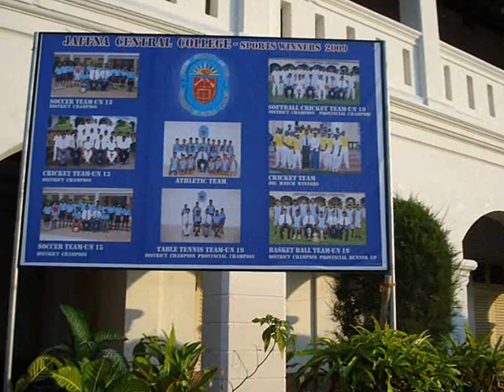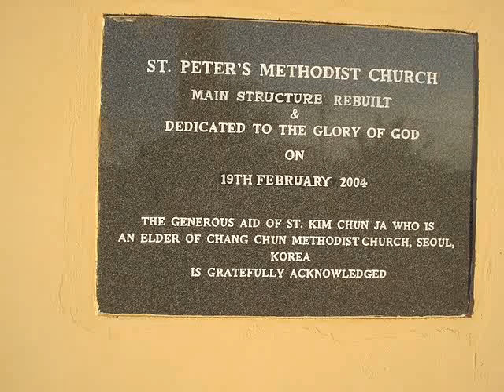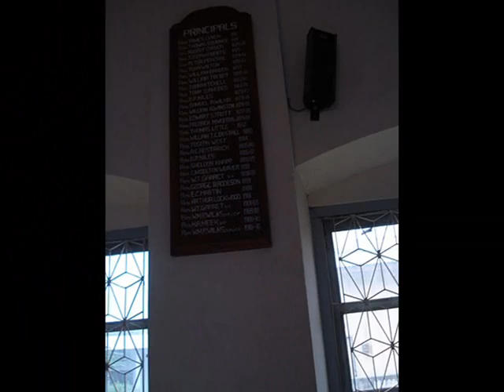CENTRAL COLLEGE JAFFNA 2010 photos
jcc photos 2010